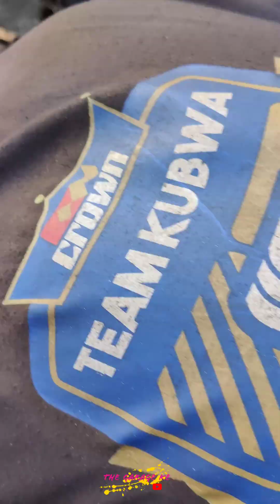NISSAN L8 COMPLETE DISSEMBLE AND ASEMBLE TIMELAPSE